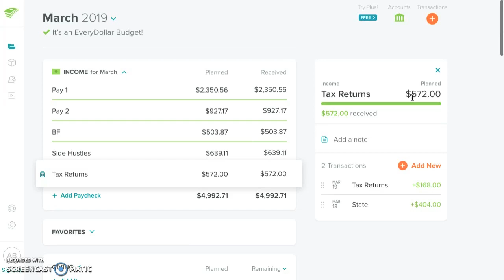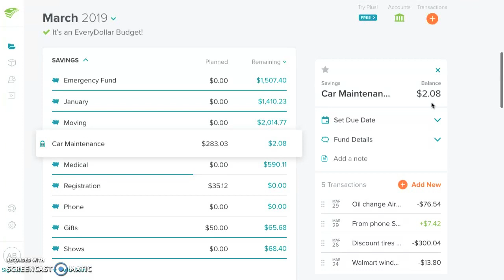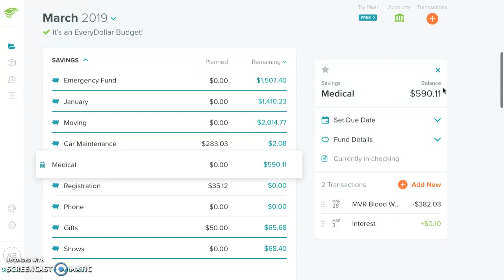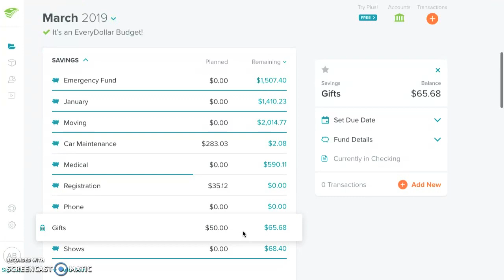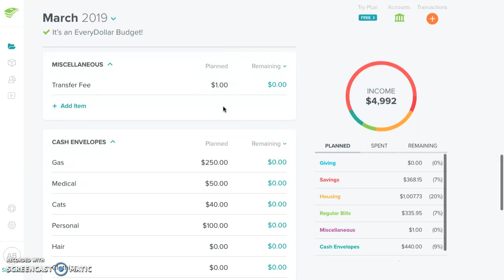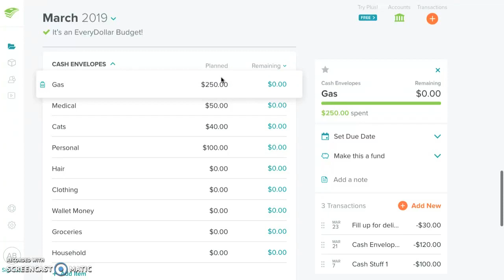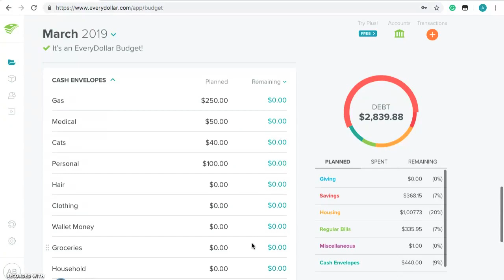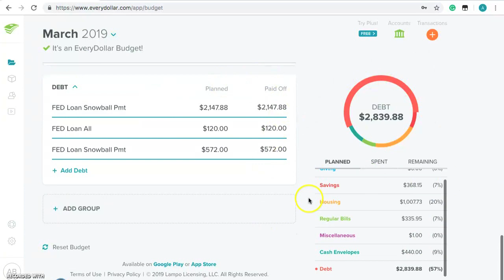Did I Do It??? -- March 2019 Budget Report (Debt: -$20,832.48)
I set out to accomplish something really big for the month of March.
Did I do it? Was I able to complete my goal and HUSTLE?

Envelope Refills

ParKoo pens